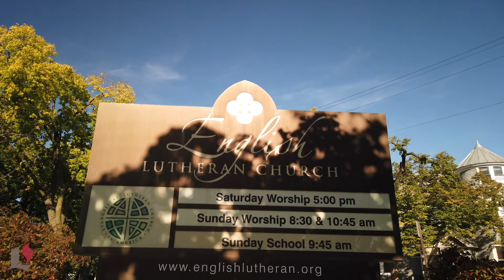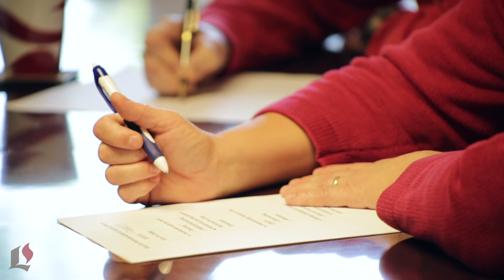The Role of an Internship Committee for a Word and Sacrament intern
Listen and learn from committee members about the vital role of an internship committee in the formation of a student intern. The pastoral formation of an intern, while serving in a context is deepened through these trusted relationships, and the congregation likewise, is greatly impacted by this unique opportunity to serve as a teaching site.